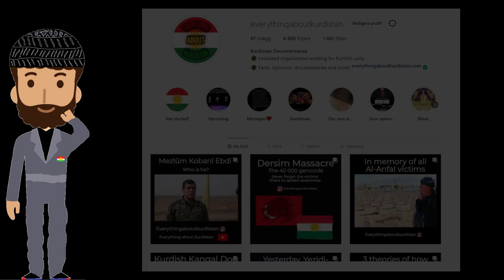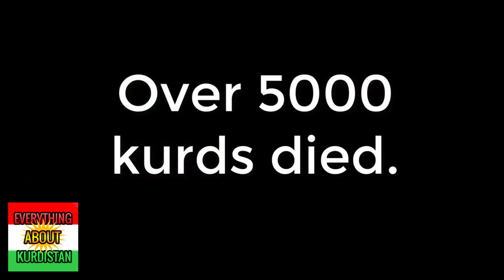Jalal Talabani - The Full Story | 1933 - 2017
This is the remake of our Jalal Talabani documentary.

or